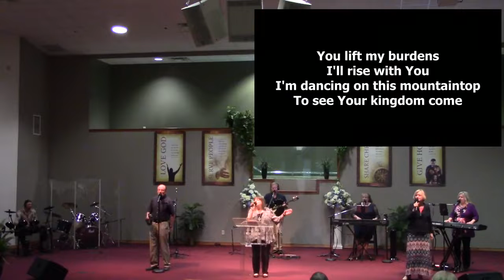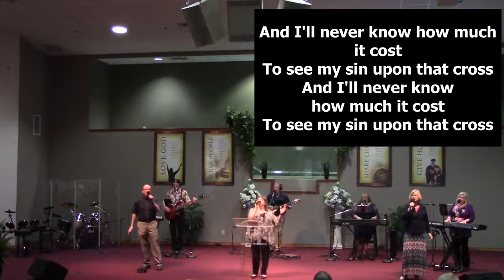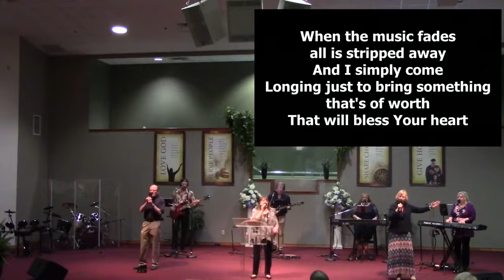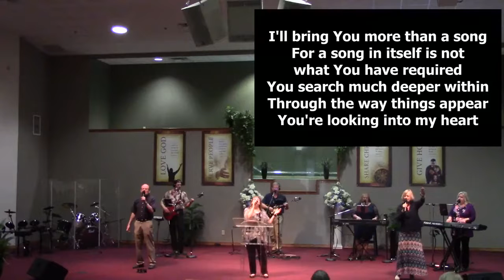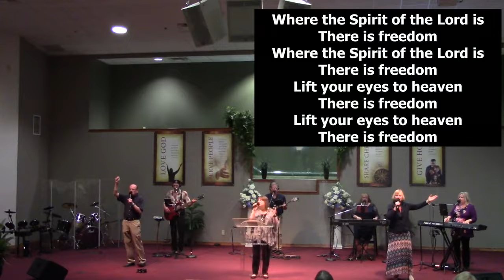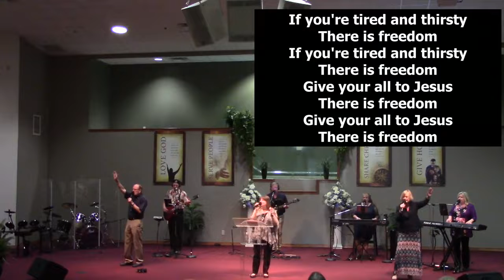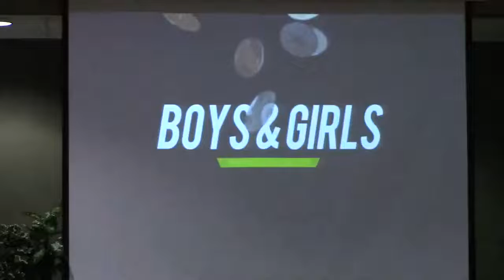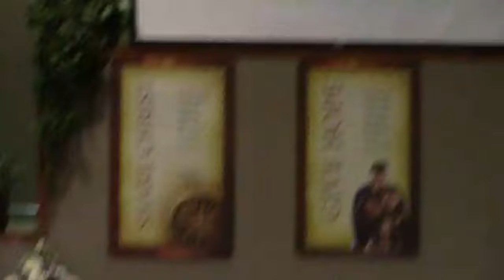Passion for God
God's Sluice Box
Service, March 7, 2021